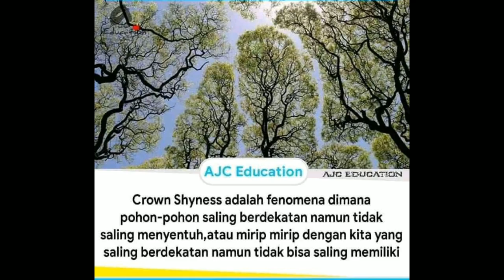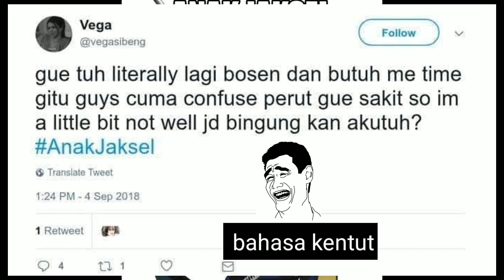sinetron ikatan cinta no 1 | reaction meme